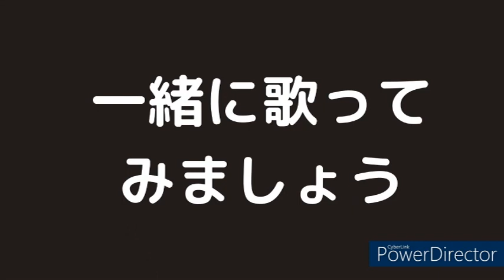【輝きながら】『徳永英明』COVER/ウクレレマスクマン/大文字歌詞入り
🎀😍この曲は、シンガーソングライターの徳永さんの曲とばかり思っていたら、違うんですねー。この曲のルーツを知らない方でも、フジカラー、サントリー、大阪ガスなどのCMソングとして、この曲のフレーズを聞かれているのでは、ないでしょうか。（笑）
昭和のJ-POP#心に沁みる歌
作詞　大津あきら
作曲　鈴木キサブロー
歌　　徳永英明
カラオケはkaratube様の動画音源を使わせていただきました。